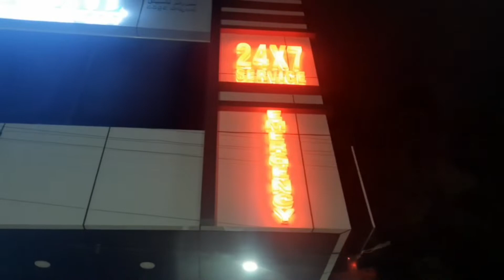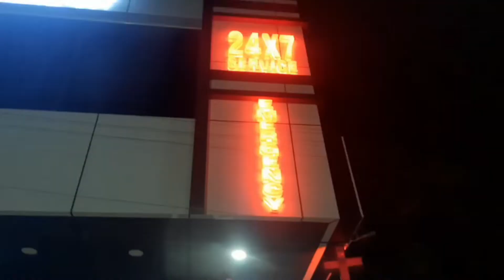Hamela Khatoon ke saath Dhoke ka ilzaam |Sunrize Hospital Emergency Me Dr Available Nai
Hamela Khatoon ke saath Dhoke ka ilzaam |Sunrize Hospital Emergency Meh Dr Available Nai | counselling ke waqt female doctor se ilaaj Ka Wada Karke , Delivery Ke Time Male Dr Ko Operation Theater mein bhejne Ka Ilzaam | Sunrize Hospital Ki Badi Laparwahi Mailardevpally Ps Meh Shikayat Darj